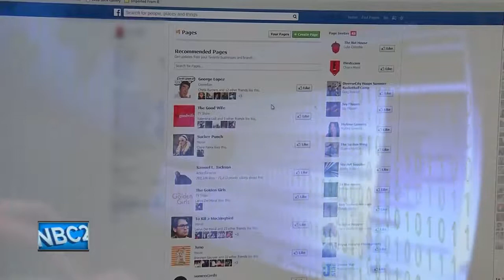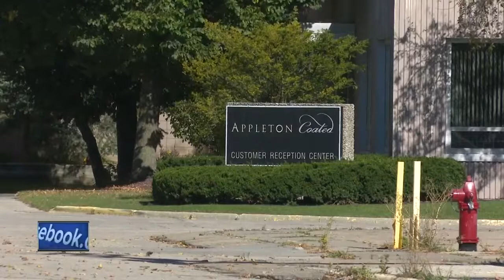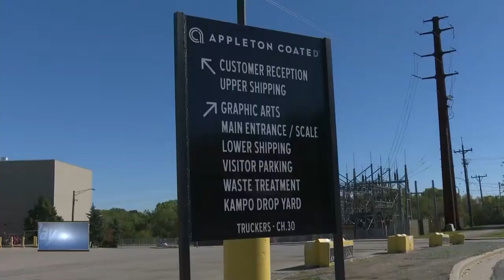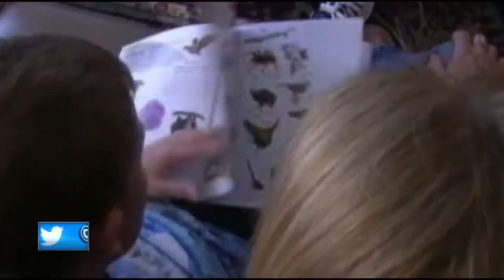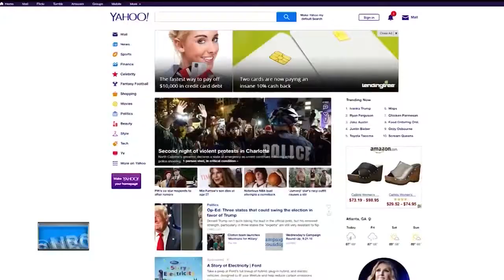Las Vegas Shooting 5pm A-block